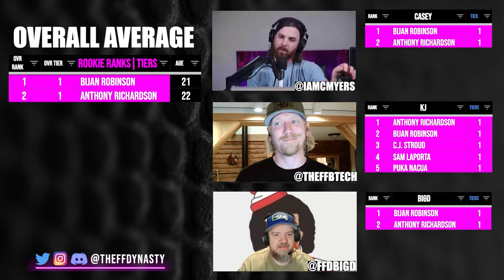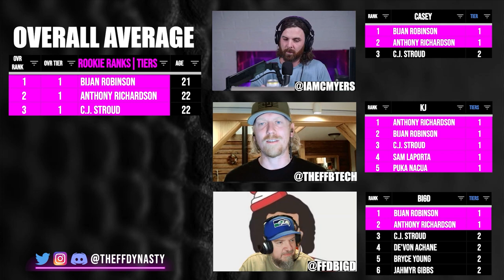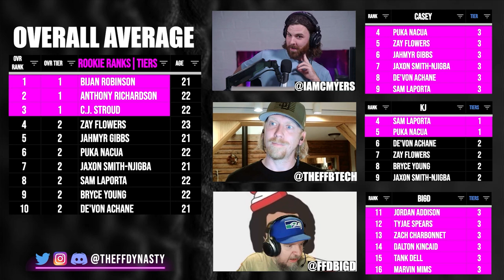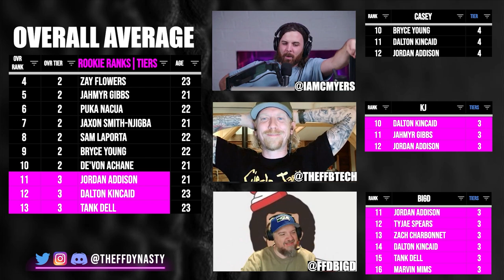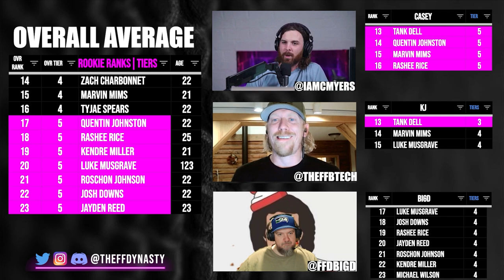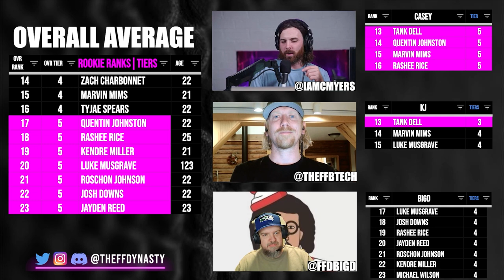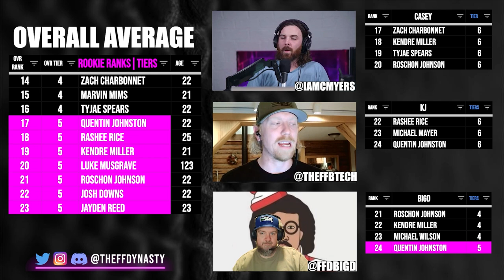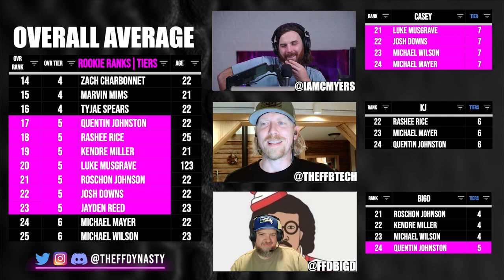RE-RANKING The 2023 ROOKIE CLASS -Puka Nacua -De'Von Achane -Jahmyr Gibbs Dynasty Fantasy Football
With a quarter of the 2023 NFL Season in the books we re-rank the 2023 Rookie Class.  How far down are Jaxon Smith-Njigba, Jahmyr Gibbs, and Bryce Young fallen down?  How much have Puka Nacua and De’Von Achane (pronounced Aye-chan) vaulted up the rankings?  We dive in, be sure to check the timestamps below

-Extra Shows
-ADP

0:00 - Intro
1:30 - Tier 1 of 2023 Dynasty Rookie Rankings
4:46 - Tier 2
11:00 - Tier 3
17:41 - Tier 4
29:43 - Tier 5
32:25 - Tier 6